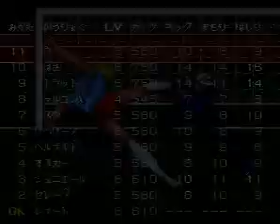Sao Paulo vs Ajax | Ruta 3